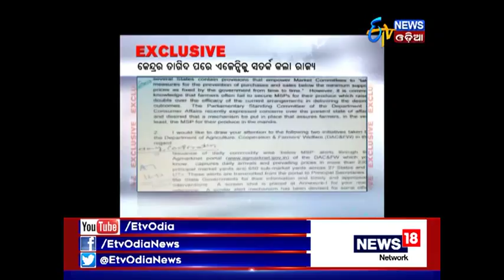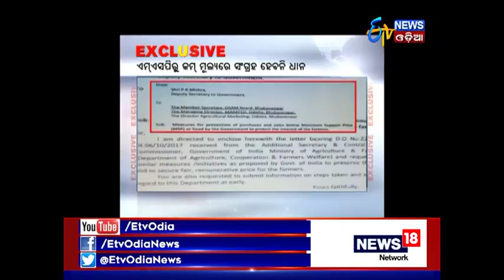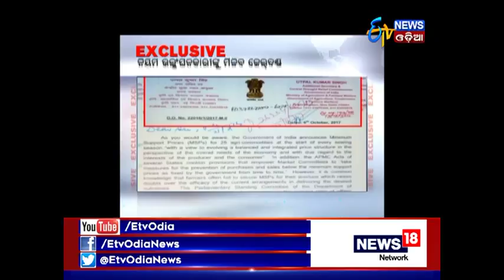Caution! Procuring Paddy with less than MSP may attract imprisonment